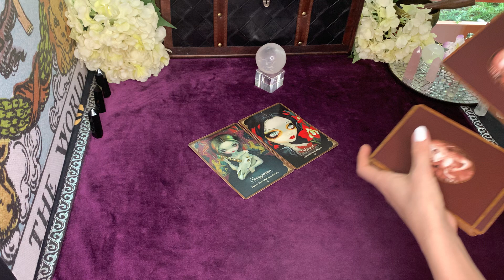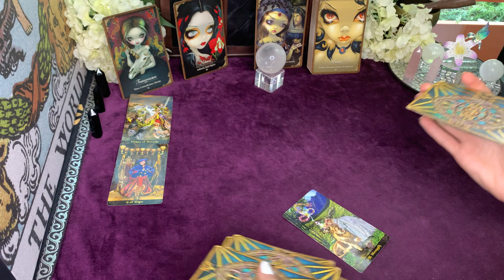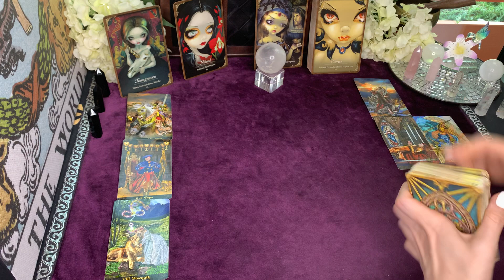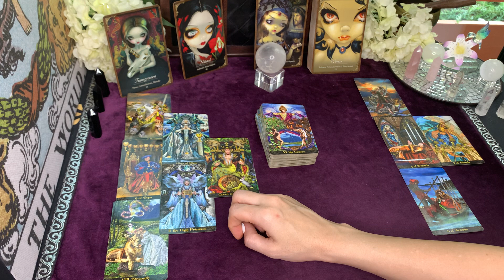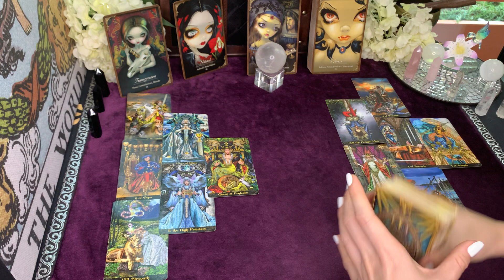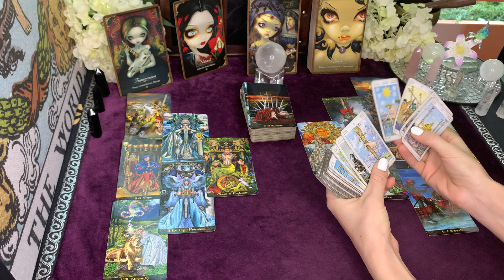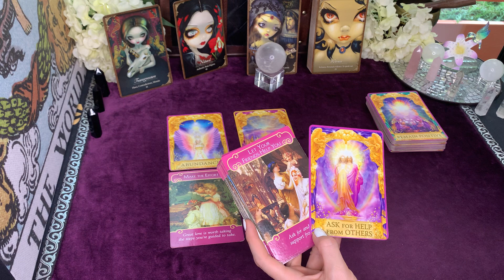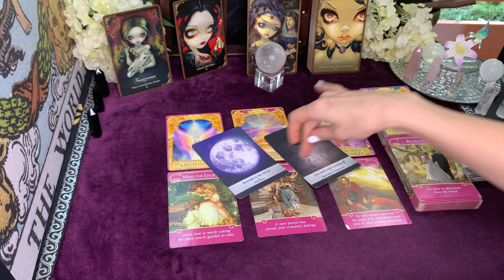Gemini ♊️ I Didn’t Play Fair | Tarot Reading September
Oracle Reading:
🌟 The eerily beautiful deck of the cartoonish girls with big eyes o.o
Les Vampires

🌟Mini Tarot

Decks used for Guidance:
🌟 Romance Angels

🌟 Angel Answers

🌟Moon Oracle

Thank you for checking out Scorpio Spy's Amazon wishlist

I do not offer personal/private readings

🔮 🙅🏼‍♀️No personals at this time

$25 off your Daily Harvest order

Or use code RE-9EK32YM

Daily Harvest is the fastest, easiest, most delicious way to eat well. You may not know this about me yet but I’ve eaten a mainly plant based diet my entire life! Yes! A long time. Whatever kind of diet you follow, fruits and veggies are easy to supplement all types of diets.

I truly 100% believe in having a healthy diet for mind body soul power! It’s amazing what nutritious foods can do to enhance your life as food becomes your fuel which in turn powers every cell and can help transcend vibrations.

I’ve been consistently ordering Daily Harvest for a year and I love the healthy and QUICK accessible options as diet is extremely important in our overall well-being. 🧘‍♀️ My favorites are the Lattes, smoothies, and bites. :) I drink/eat these every day!

Check it out if you’re interested!